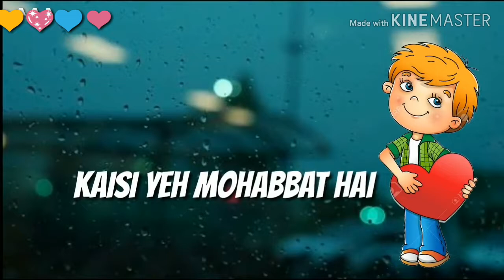Romantic Status 😍 | 💖 New Love Whatsapp Status Video 2019